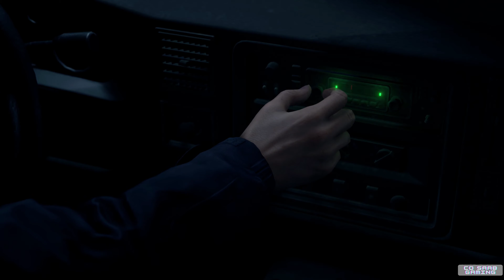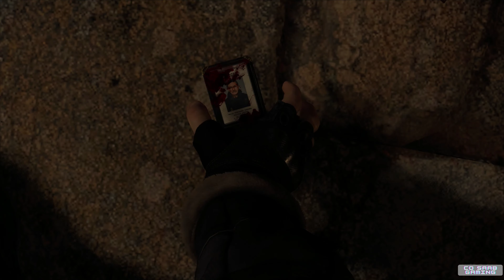RESIDENT EVIL 4 REMAKE All Cutscenes (Game Movie) 4K 60FPS Ultra HD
RESIDENT EVIL 4 REMAKE All Cutscenes (Game Movie) 4K 60FPS Ultra HD includes the full story, ending and final boss of the game. The game has been uploaded in 4K 60FPS. The video includes all cutscenes and all cinematics of Resident Evil 4 Remake.